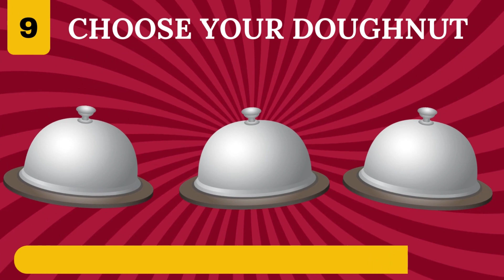Choose One Dish! 😱 GOOD vs BAD Food Edition 😍🤮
Hey, Welcome to QUIZ MYST!
In this food quiz we'll present you three dishes - two delicious and one disgusting. Let's see if you are lucky enough to pick the delicious ones!
This is a super fun and easy game to play.

Are you up for this challenge? Then let's have some fun with this game!

What FOOD do you absolutely hate?